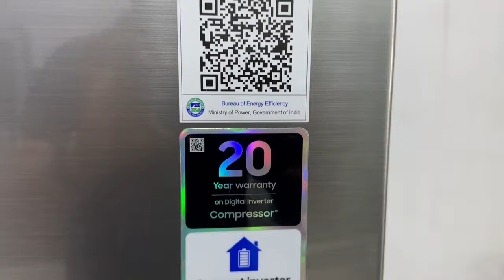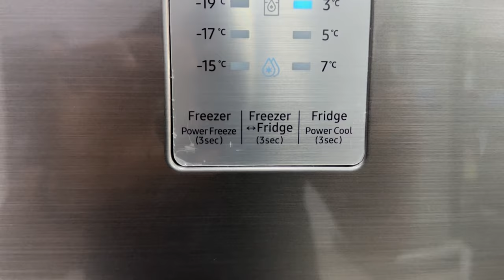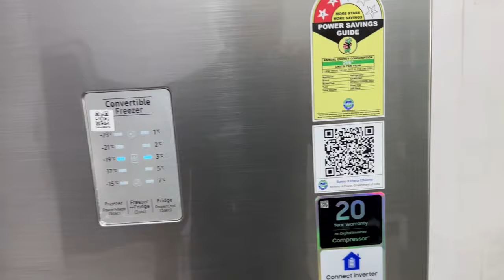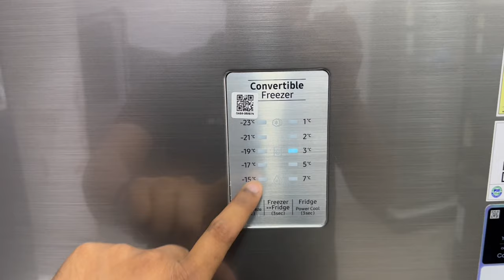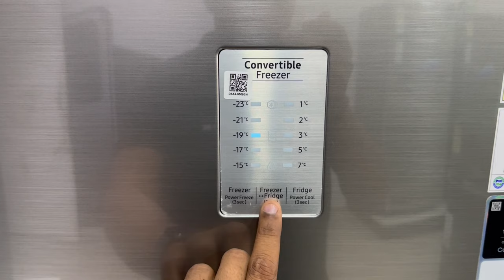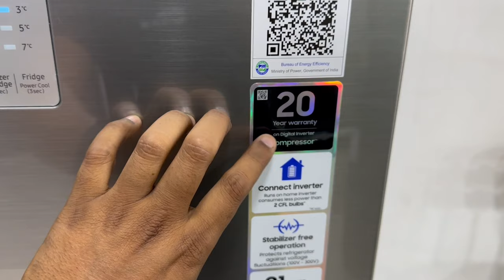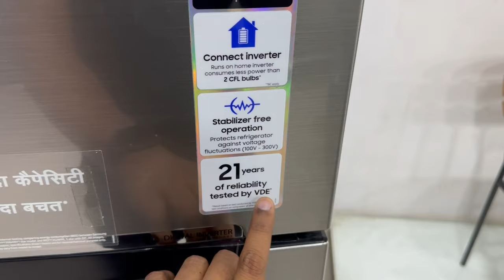Latest Samsung 256 Liter 2 Star Convertible Refrigerator 2023 | RT30 Series | Demo and Unboxing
Purchase Link - silver

301 Liter

385 Liter

385 Liter Basic

376 Liter Black Curd Maestro

363 Liter

355 Liter Curd Maestro

322 Liter

322 Liter Black

324 Liter 2022

236 Liter

224 Liter Curd Maestro

Today we are discussing about the Samsung’s new 256 liter convertible frost free refrigerator with model number rt30c3732s8.
How to set temperature of samsung convertible double door refrigerator
Best double door refrigerator in india
Samsung convertible 3 in 1 double door refrigerator
Samsung convertible 5 in 1 double door refrigerator
Samsung convertible 3 in 1 double door refrigerator 2023
Samsung convertible 5 in 1 double door refrigerator 2023